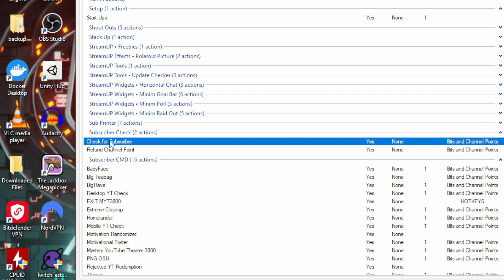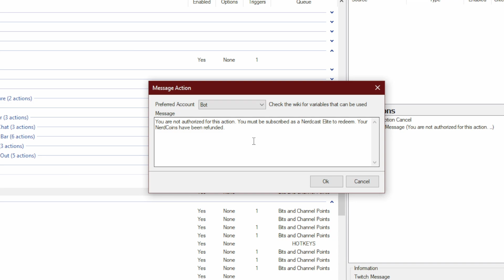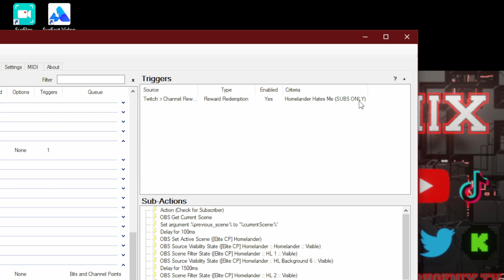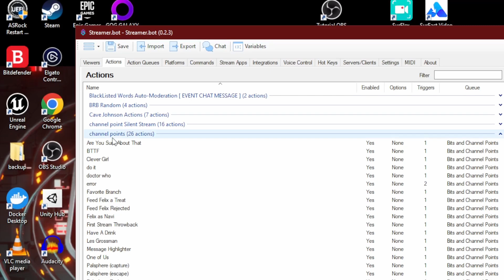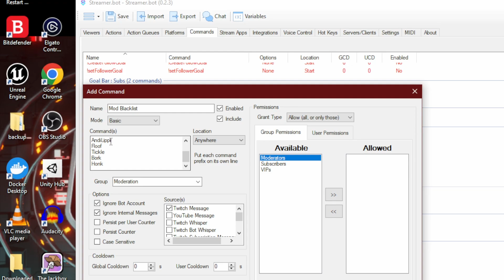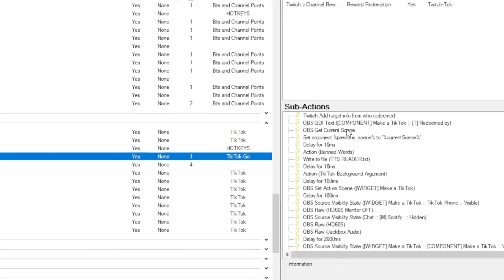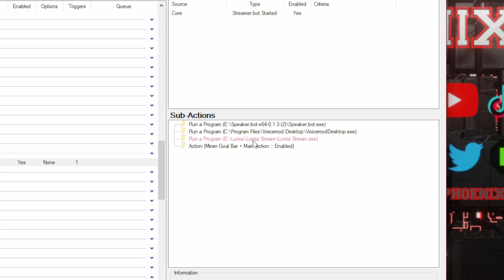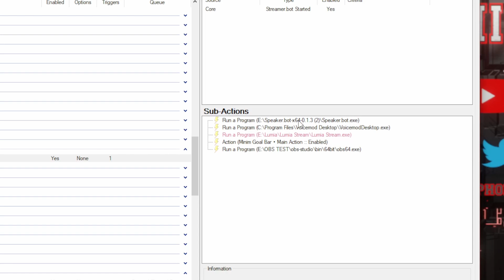Streamer.bot: 3 Simple Actions that Take You Next Level in Streaming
Making your live stream look and feel next level is easy with Streamer.bot. I've created many things in Streamer.bot and some look complicated. The reality is they are incredibly simple. Learn how Streamer.bot can help take your streaming to the next level with 3 simple actions. Elevate your stream with these pro-level streaming tips!

I've got a whiteboard full of video ideas still to come!
Have questions about my tutorials and need answers? Join Thee Network Discord Server and gain access to a community that believes in support through sharing knowledge and helping you develop into a better streamer!

  Thee Network is a joint effort discord server that is community-focused for viewers, followers, and streamers alike providing education, entertainment, and a safe community for all to belong.
Want to know more about me?

Live streams are on this YouTube channel as well as
  / osuphoenix

Don't be afraid to ask me questions while I'm live! I love answering streaming questions! I will even pause a game to do it!

Contents:
00:00 - Simple and Effective!
00:27 - Subscriber ONLY Channel Points
04:48 - Blacklist Words
07:08 - Even Better Use of Blacklist Words
08:57 - START EVERYTHING for Streaming!